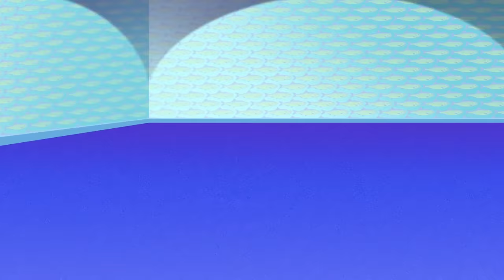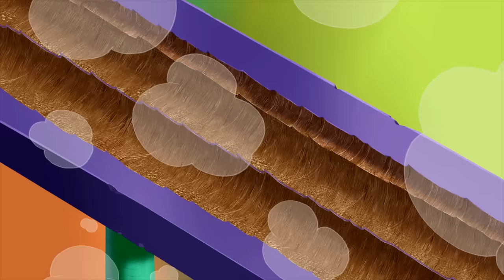Oggy and the Cockroaches 😴 SLEEPY CAT - Full Episodes HD